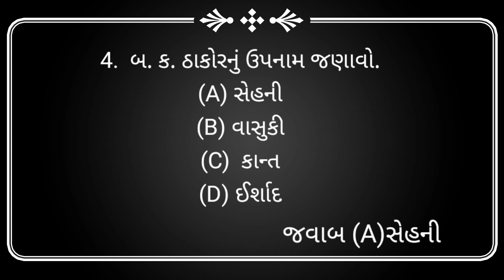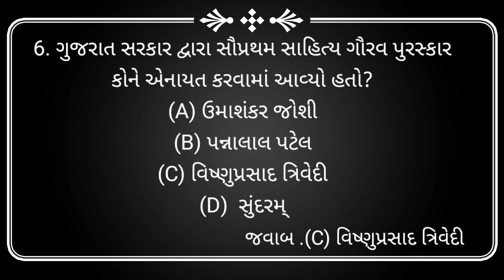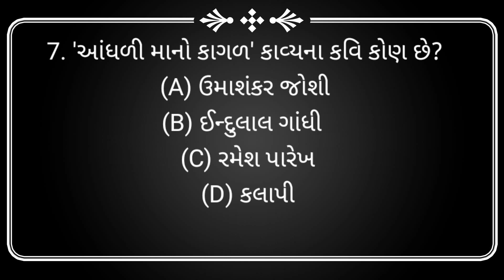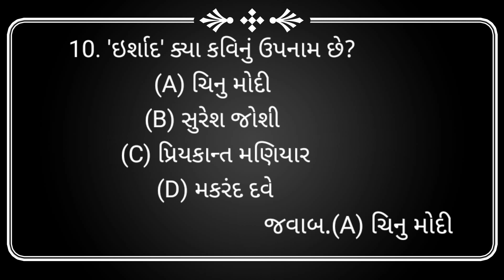ગુજરાતી સાહિત્ય | GUJARATI SAHITY | તલાટી | TAT | Talati | Gujarati sahitya for competitive exams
ગુજરાતી સાહિત્ય
GUJARATI SAHITY
તલાટી
Talati
Gujarati grammar for talati
ગુજરાતી વ્યાકરણ
GUJARATI GRAMMAR
GUJARATI VYAKARAN
GUJARATI GRAMMAR
TET/TAT/HTAT
COMPETITIVE EXAM MATERIAL
TALATI
REVENUE TALATI
PSI/ASI
Dy.S.O
Dy.MAMLATDAR
GPSC
GOVERNMENT JOBS MATERIAL
EXAM PREPARATION
SARAL VYAKARN
ONLINE EDUCATION
ONLINE GRAMMAR
EASY GRAMMAR
EXAM MATERIAL
ONLINE EDUCATION
HOME LEARNING
SCHOOL MATERIAL
GRAMMAR FOR PRIMARY
GRAMMAR FOR UPPER PRIMARY
GRAMMAR FOR ALL COMPETITIVE EXAM
USEFUL GRAMMAR
GRAMMAR FOR STUDENTS
ગુજરાતી વ્યાકરણ
સ્પર્ધાત્મક પરીક્ષાઓ માટે ઉપયોગી વ્યાકરણ
ઉપયોગી પરીક્ષા સાહિત્ય Gujarati grammar useful materials
પરીક્ષા મટીરીયલ
Useful Gujarati grammar
Gujarati grammar for competitive exam
Gujarati grammar for students